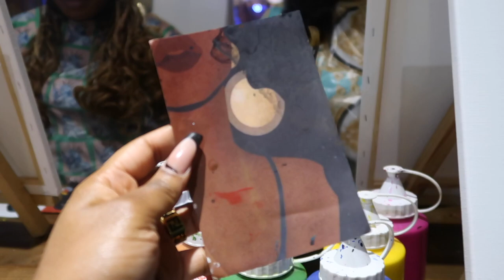LIFE LATELY: I and my siblings threw a surprise birthday party for my Mom + more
Hi babies,

Today's video is a Vlog, it's kind of a little update of what's been happening in my life lately!
love you💕